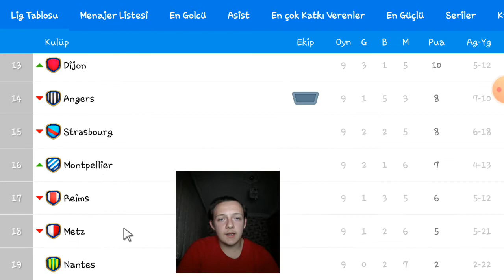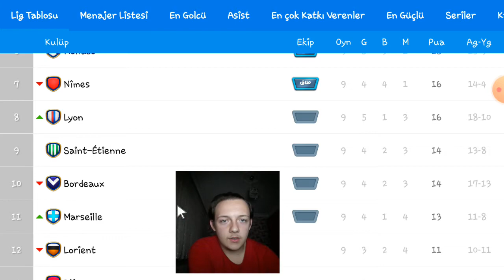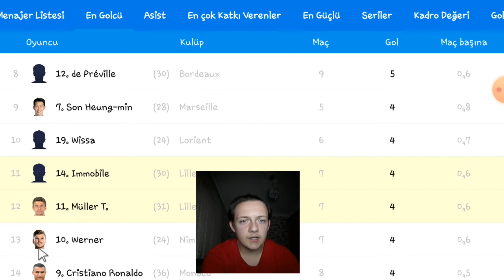OSM 2021 LİLLE KARİYERİ #9 / BAŞA BAŞ İKİ TAKIMIN GÜZEL MAÇI / LİLLE - NİMES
Bu videomuzda OSM LİLLE KARİYERİMİZİN 9.bölümünü oynadık.Eğlenceli ve Zevkli bir video olduğunu düşünüyorum.
HERKESE KEYİFLİ SEYİRLER.